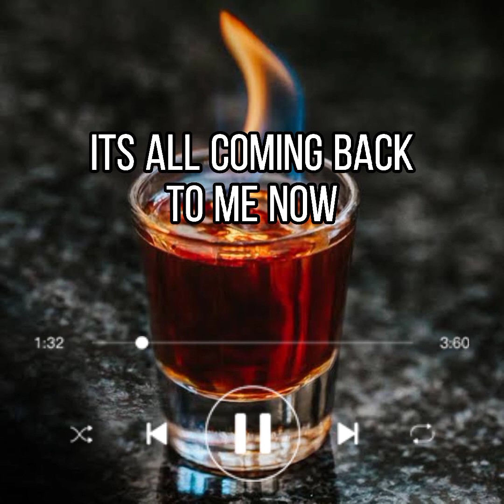Its All Coming Back To Me Now